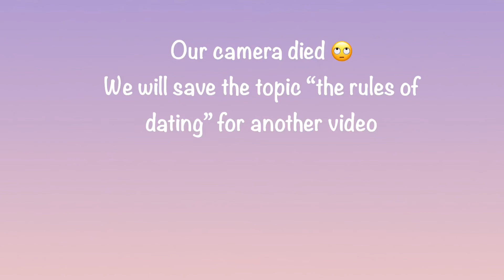HOW WE MET STORYTIME 🥰: DAY 4 OF 14 DAYS OF VLOGENTINES ❤️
Our stories don’t match up. Y’all tell us who you believe. Lol.